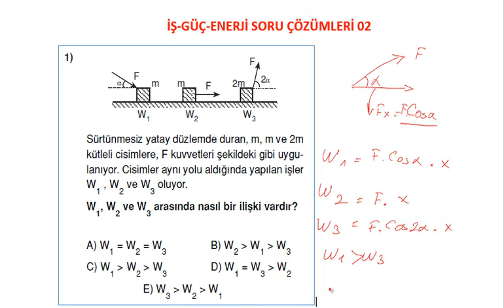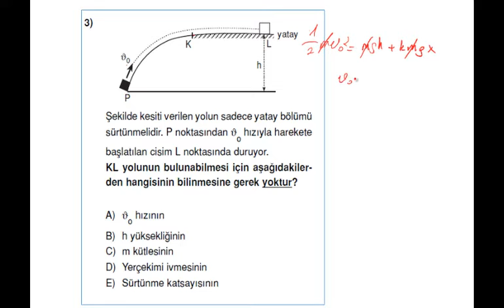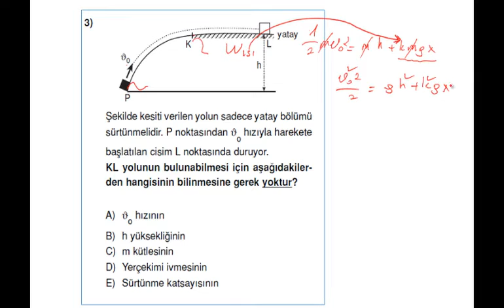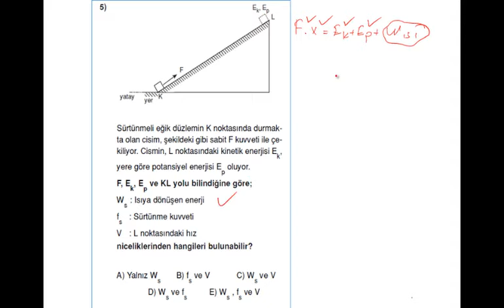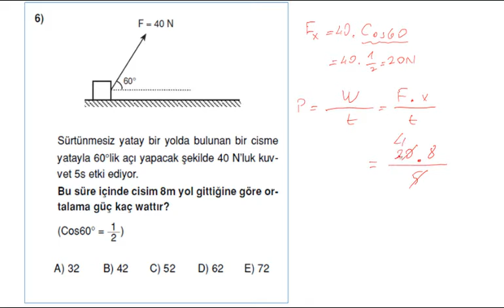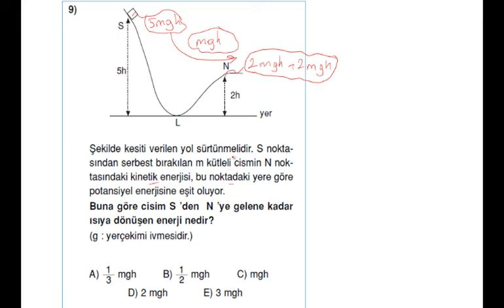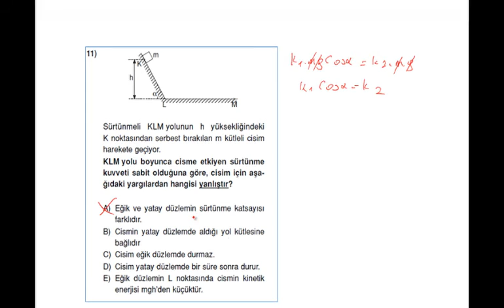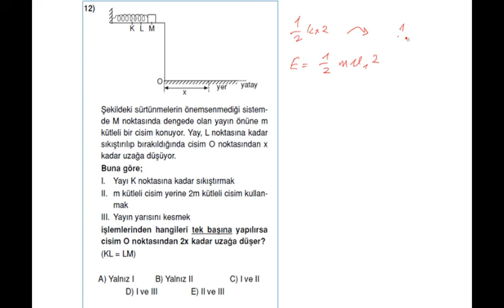İş-Güç Enerji soru çözüm videosu 02